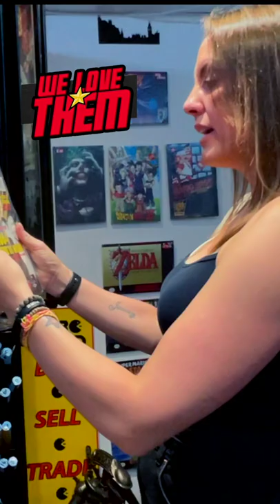The Love of Retro Gaming Magazines